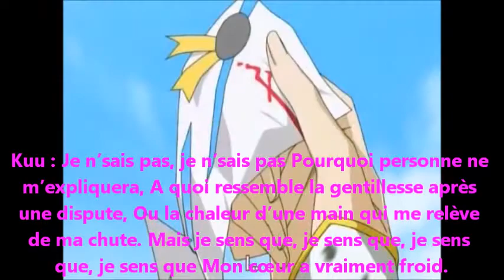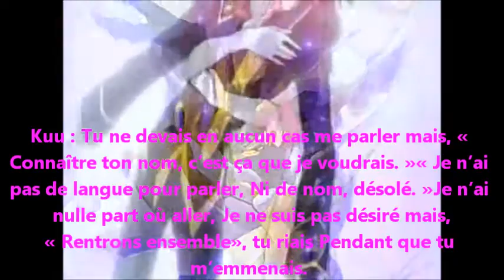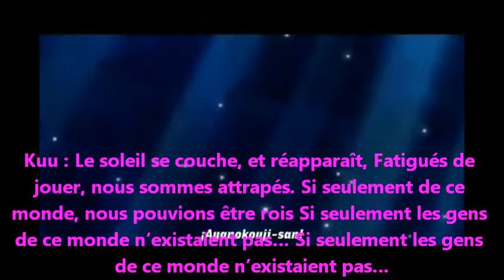[K-T-T-N-S] A Tale Of Six Trillion Years And A Night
chanteuse : Valshamr Songs